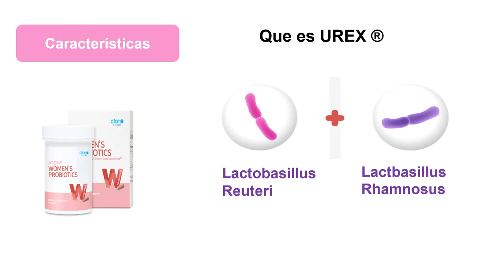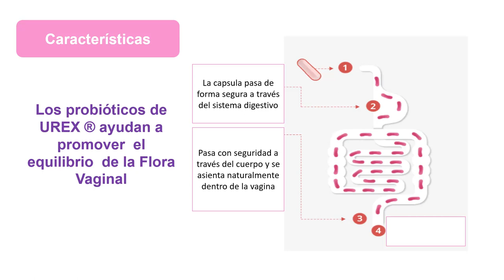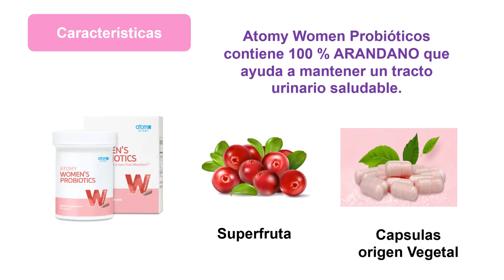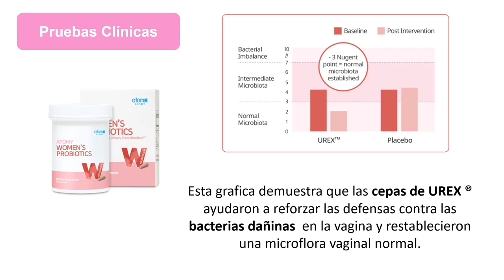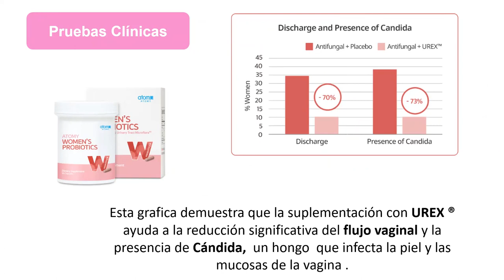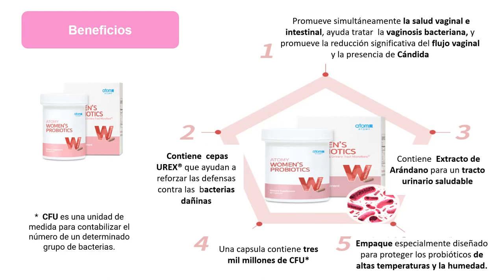PROBIOTICOS WOMEN, Especiales para Ellas y para su Salud Vaginal e Intestinal !!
Suplemento Nutricional Funcional y Especifico para Ellas, promueve simultáneamente la salud vaginal e intestinal, ayuda a  tratar  la vaginosis bacteriana  y promueve la reducción significativa del flujo vaginal y la presencia de Cándida, un hongo  que infecta la piel y las mucosas de la vagina .

Contiene  Extracto de Arándano para ayudar a  un tracto urinario saludable y  tambien contiene cepas UREX® una solución de dos cepas científicamente documentadas  para promover la Salud Vaginal, Lactbasillus  Reuteri  y  Lactobasillus Rhamnosus, que ayudan a reforzar las defensas contra las  bacterias dañinas .

Tienen un empaque especialmente diseñado para proteger los probióticos de altas temperaturas y la humedad, una sola  capsula contiene tres mil millones de CFU*. (*  CFU es una unidad de medida para contabilizar el número de un determinado grupo de bacterias.)

En Atomy Sponsors Team,  queremos que te enamores de los suplementos naturales, los conozcas y los disfrutes,  para lo cual te entregamos informaciòn visual gratuita disponible en este canal a traves  de un sistema continuo de aprendizaje.

Para más información sobre como acceder a los beneficios de afiliado, los productos y el plan de compensación y recibir tu membresía gratis, contacta a la persona que te recomendo este canal.